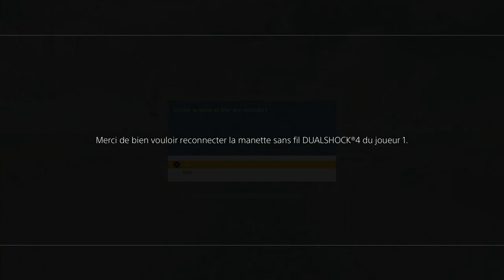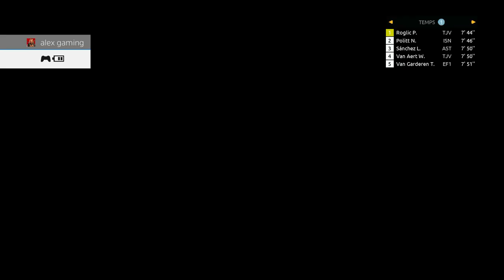TOUR DE FRANCE 2020 - MAÎTRE JACQUES DANS SES ŒUVRES !!!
Salut tout le monde, on se retrouve pour un petit épisode de My Tour sur le jeu Tour de France 2020 avec l'équipe Dream Team Legende et Jacques ANQUETIL en leader.

Pour me joindre :
-PSN: alexgamingYTB34